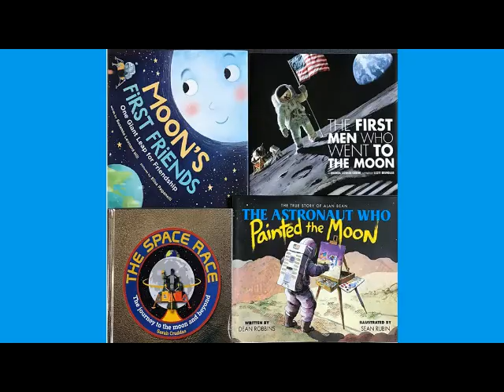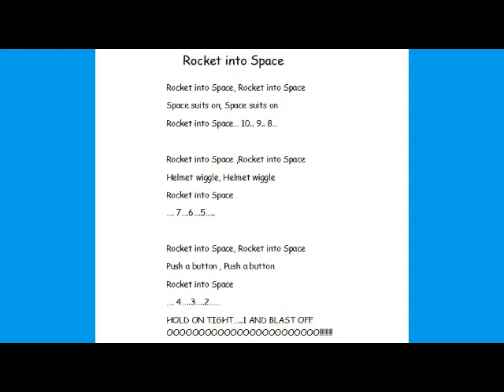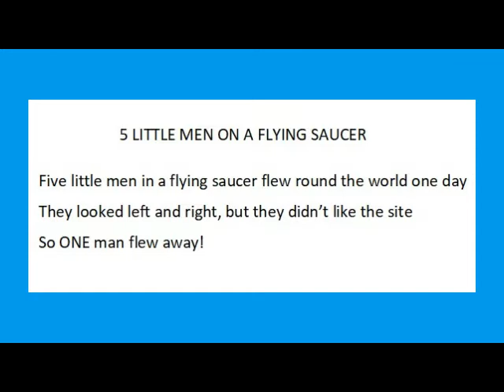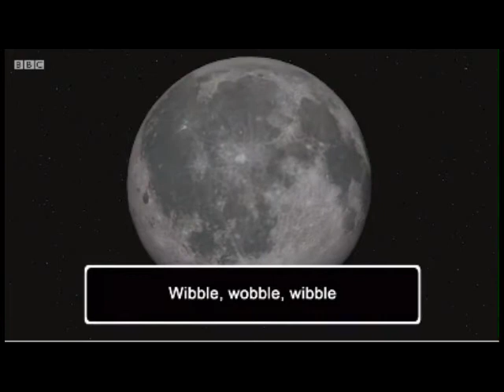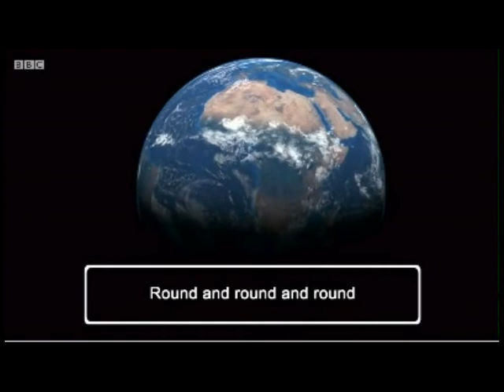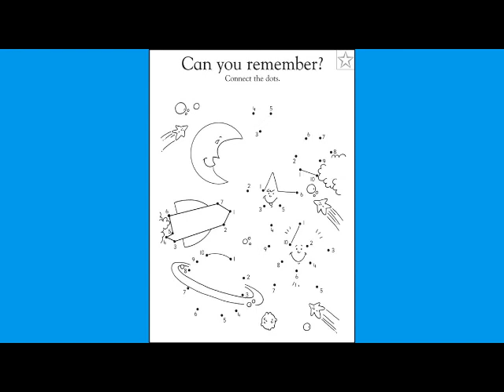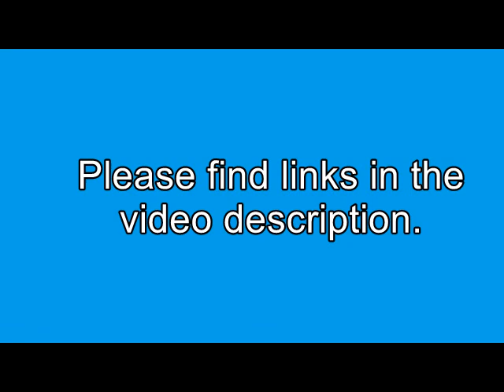Class Music Grades 1 3 2020 07 23